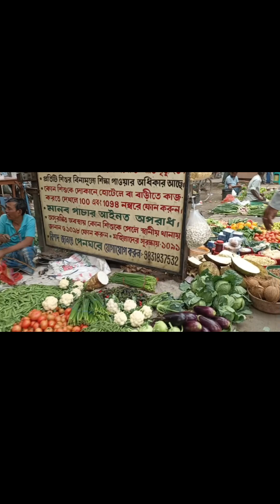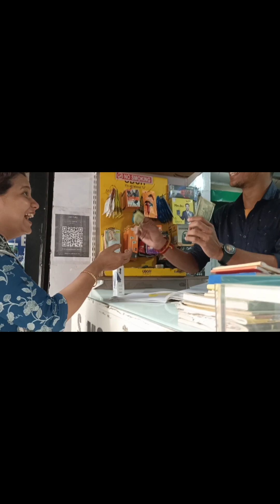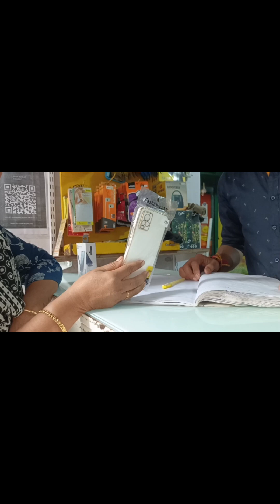Random vlog#vlog14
funny videos and vlogs
Musician: Samsara
Musician: Ilya Truhanov
Musician: Jeff Kaale
Musician: Summer Soul
Musician: @iksonmusics8344
Musician: Carl Storm
Musician: Carl Storm
Musician: Samsara
Meet you Laughter